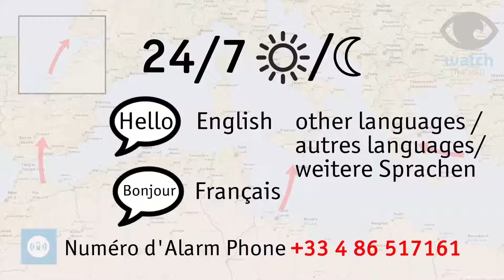How does the Alarm Phone Work - Bambara